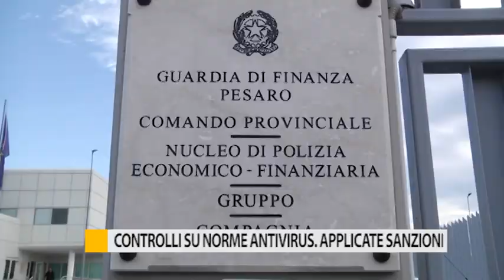Controlli su norme antivirus. Applicate sanzioni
Proseguono i controlli sul territorio da parte dei militari, effettuate delle denunce, nuova autocertificazione disposta per gli spostamenti.